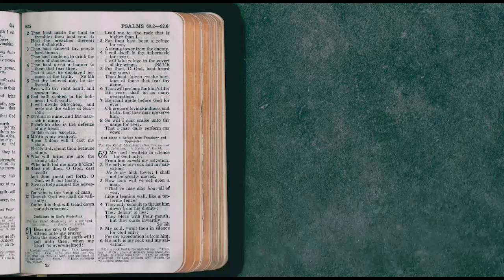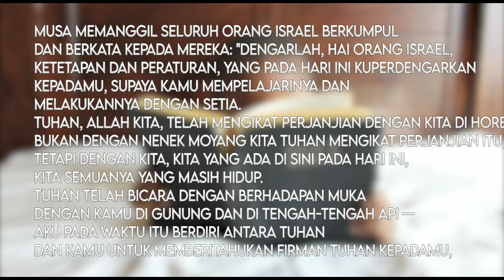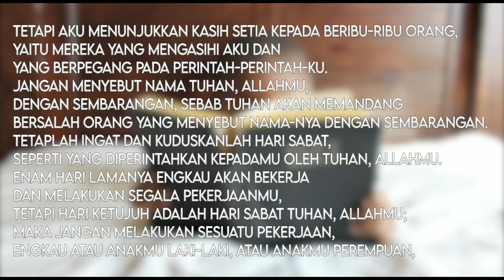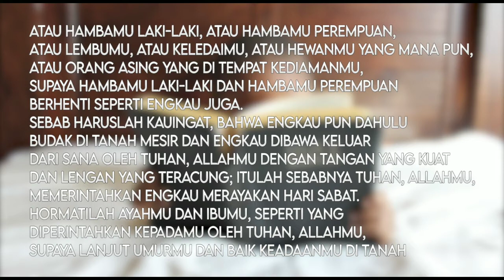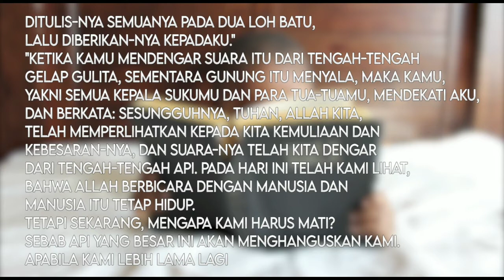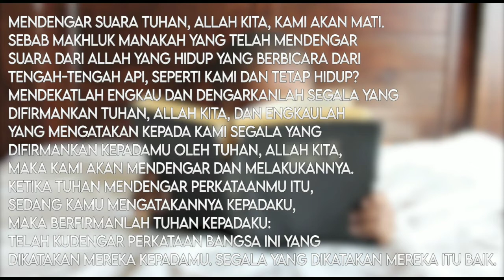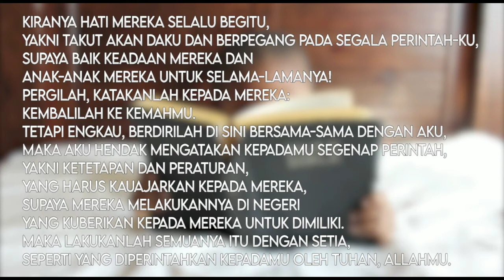* ULANGAN 5 * Membaca Firman Tuhan & Berdoa Syafaat